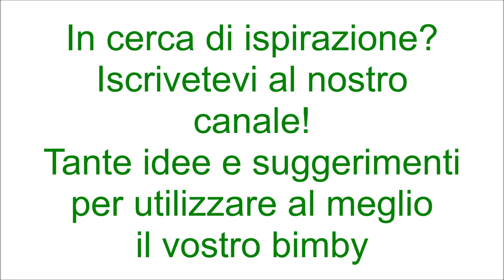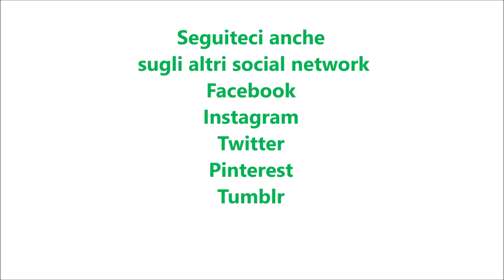Zuccotto di pandoro e nutella per bimby TM6 TM5 TM31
Ingredienti:
1 pandoro da 750 g tagliato a fette
500 g di mascarpone
30 g di zucchero a velo
500 g di panna fresca per dolci
130 g di nutella
50 g di zucchero semolato
mezza fiala di aroma di vaniglia
200 g di latte